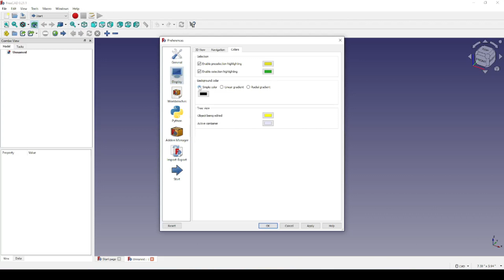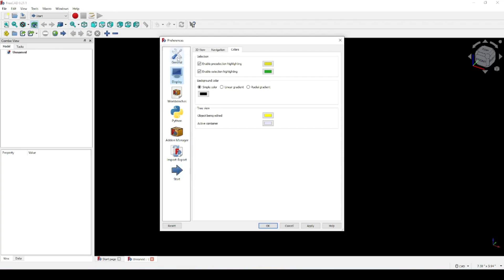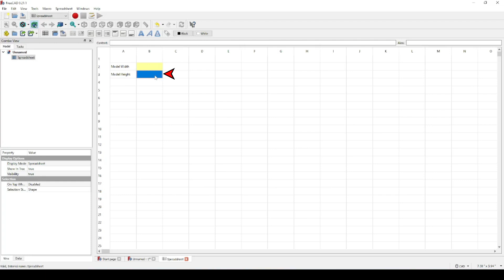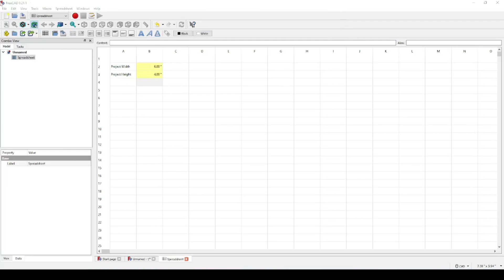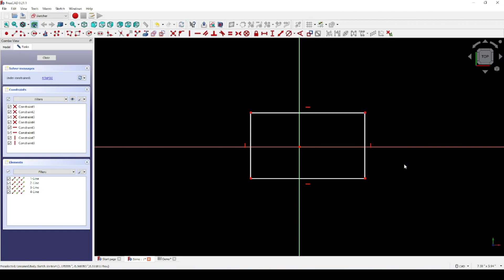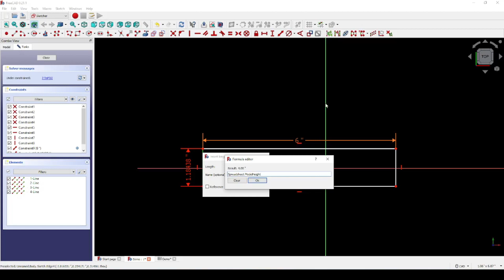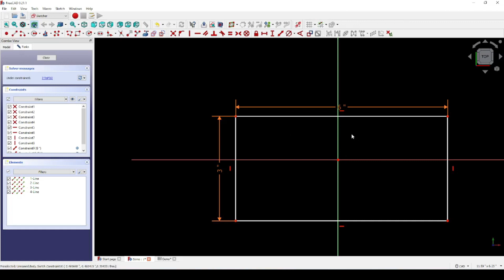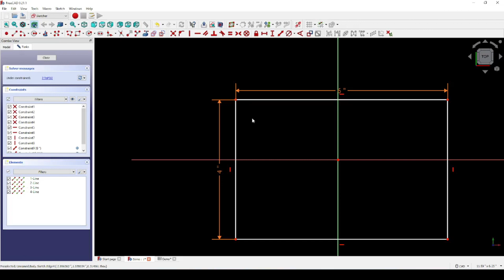FreeCAD Parametric Modeling Tutorial using Inches FC Parm Inches v7c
Quickly learn how to use the power of Parametric Modeling in FreeCAD.
This Step-by-Step Tutorial shows you the "trick" of using inches instead of millimeters when creating a Parametric Model in FreeCAD.